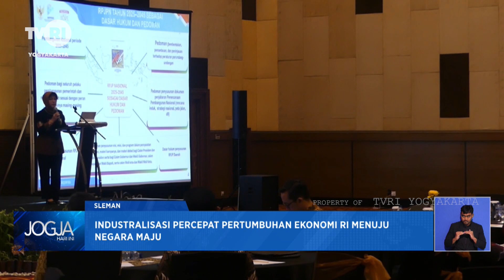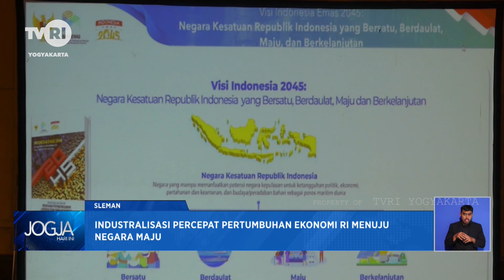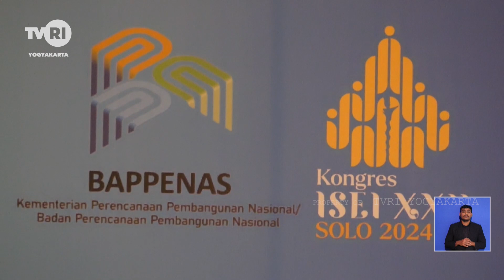Industralisasi Percepat Pertumbuhan Ekonomi RI Menuju Negara Maju